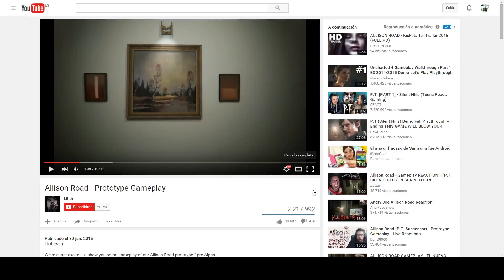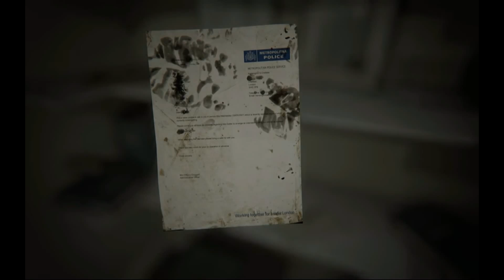Allison's Road: Viendo por segunda vez el Terror.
Es un ya conocido gameplay de los creadores del juego, supuestamente sale este año... deseando probarlo.